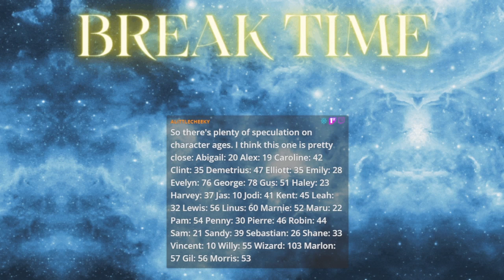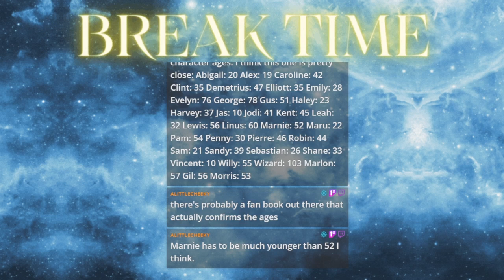END OF SPRING REJECTION - Stardew Valley #5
Man I gotta figure out this save issue ;A;